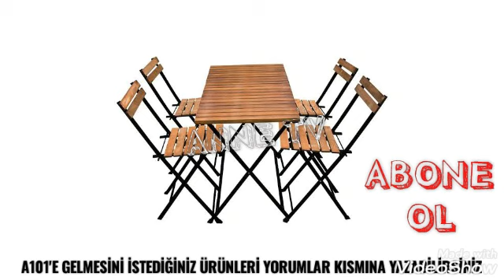A101 3 Şubat 2021 Aktüel Ürünleri | A101 Ev Eşyaları & Çeyizlik Ürünler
Herkese Merhaba Ben ANNE TV.

Şubat 2021 A101 marketlere gelebilecek olan ürünlere hep birlikte bakalım.

A101 marketlere gelmesini istediğiniz ürünleri yorumlar kısmına mutlaka yazın. Bir sonraki videolarda görüşünceye dek kendinize iyi bakın takipte kalın hoşçakalın.

A101 a101aktüelürünlerkataloğu a101ş ubat2021#a101şubatayı7a1017şubat#a1017şubat

ÇEKİLİŞE KATILMA ŞARTLARI
👉4 GERÇEK 4 YEDEK TALİHLİ YAYINLANACAK VİDEODA AÇIKLANACAKTIR
👉KAZANAN TAKİPÇİLERİMİZ MAİL ADRESİMİZE ADRES BİLGİLERİNİ YAZICAKLAR ÜCRETSİZ KARGO İLE HEDİYELERİMİZ GÖNDERİLECEKTİR 👍

 👉👉👉ÇEKİLİŞ SONUCU ŞUBAT AYININ İLK HAFTASI AÇIKLANICAK  İYİ  ŞANSLAR ✨